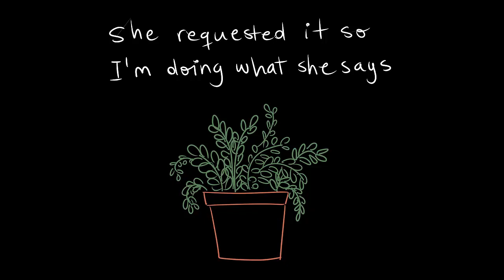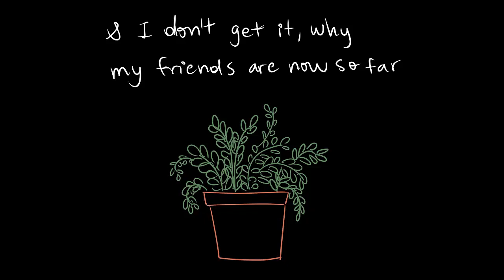Morgan - Leo Guacamole (Lyrics video)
(Canción propia)
Una de varias canciones propias que estoy pensando en ir subiendo. Voy a seguir haciendo contenido aparte de ésto, pero quienes me siguen más de cerca saben que últimamente no estuve haciendo casi nada y dedicándome bastante más a lo académico. Esperemos que este año sea más normal y pueda continuar todos los proyectos que empecé :)
Déjenme en los comentarios sus opiniones sobre la canción.

Studygram: @cafeina.intravenosa